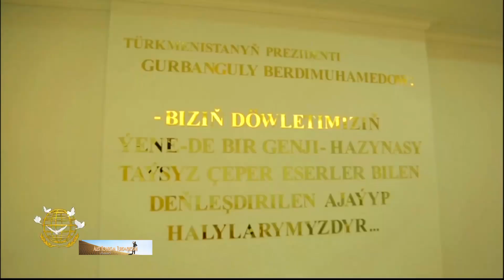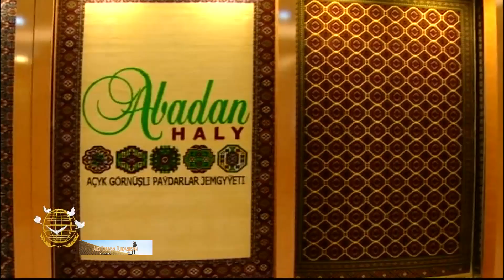Ковровая фабрика. Абадан-Безмеин. Туркменистан сегодня.